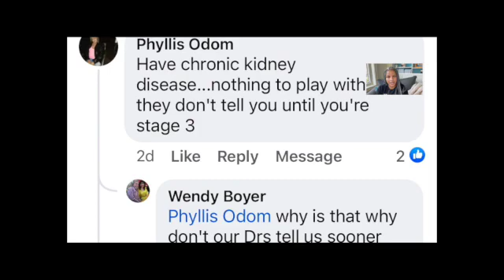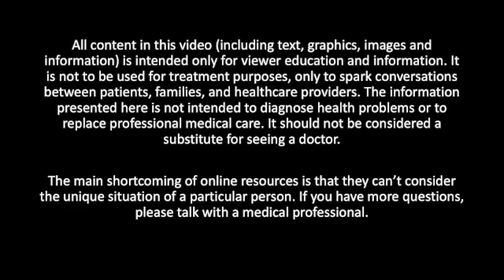"Why don't doctors tell us before CKD stage 3—there's only 5!"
In response to a viewer comment, I talk about the 5 stages of chronic kidney disease (CKD) and why many doctors don't talk about it until stage 3.

0:00 Introduction
1:50 CKD Stage 1 defined
2:27 CKD Stage 2 defined
2:55 What does stage tell us?
3:13 CKD Stage 3 defined
3:40 CKD Stage 4 & 5 defined
3:50 What exactly does "chronic" mean?
4:21 When to see a nephrologist
6:04 My latest kidney test results